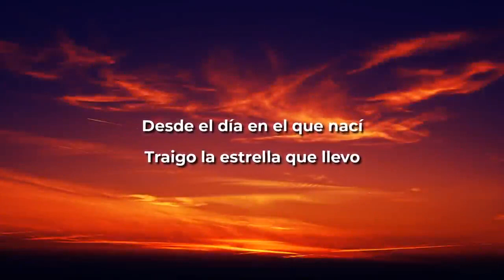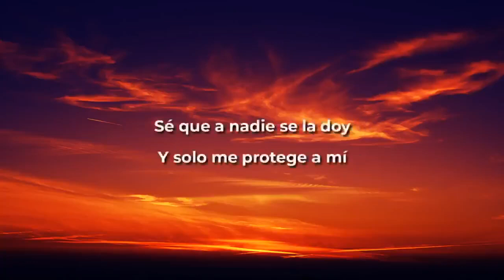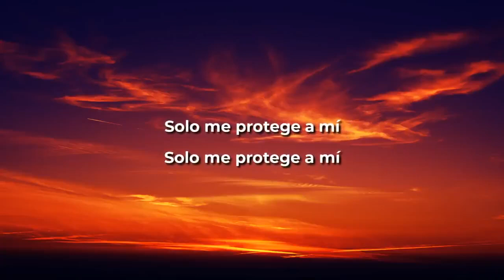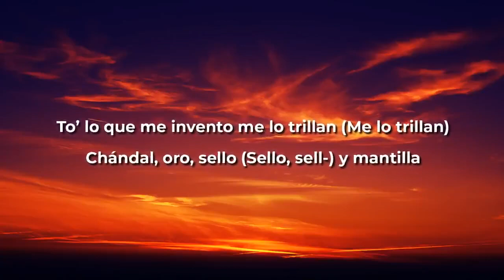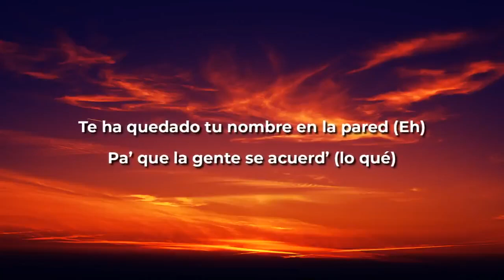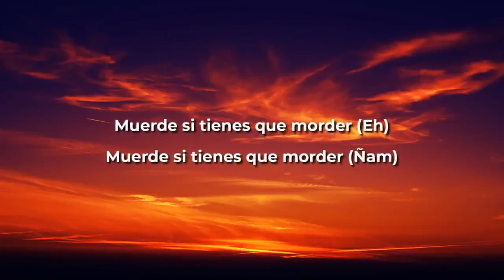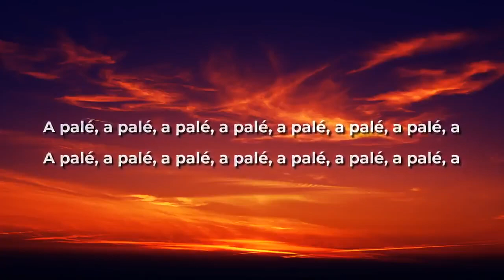ROSALÍA A Palé Letra